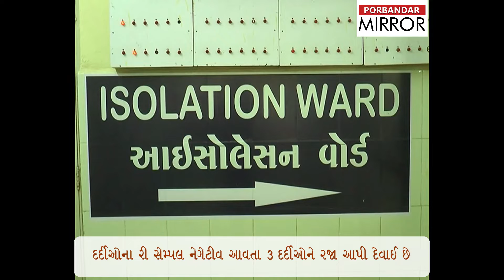Porbandar Mirror:In Porbandar currently no corona-positive patient but people need to be careful.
પોરબંદર જિલ્લામાં અત્યાર સુધી ત્રણ કોરોના પોઝિટવ દર્દીઓ સામે આવ્યા હતા પરંતુ આ તમામ ત્રણેય દર્દીઓને આઈસોલેશન વોર્ડમાં યોગ્ય સારવાર અપાતા ત્રણેય દર્દીઓએ કોરોનાને પરાસ્ત કરીને સાજા થઈ જતા તમામ દર્દીઓને હોસ્પિટલમાંથી રજા આપી દેવામાં આવી છે.